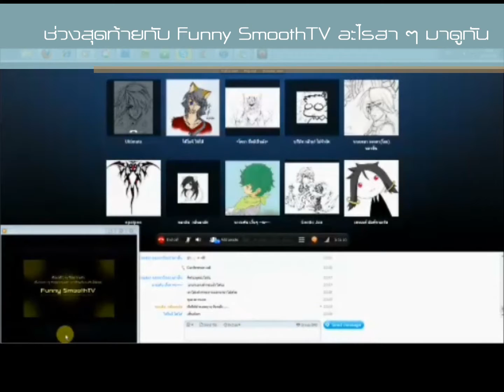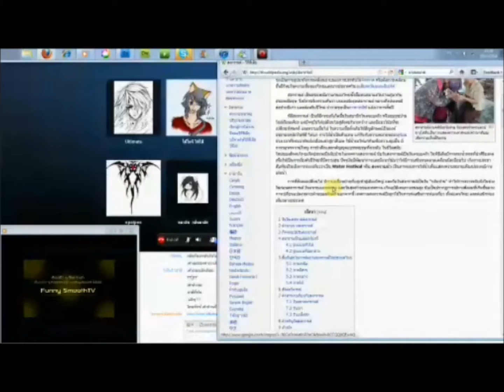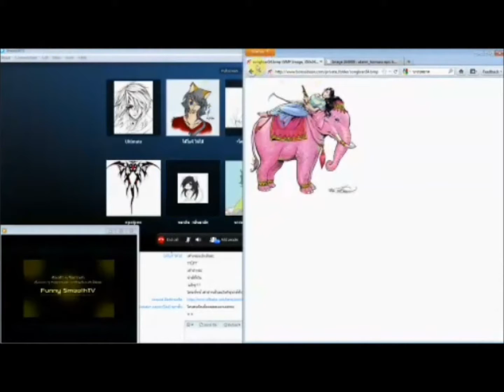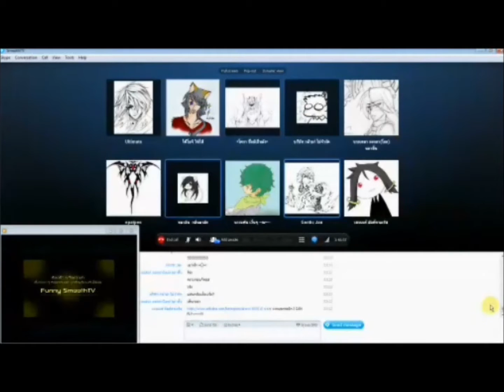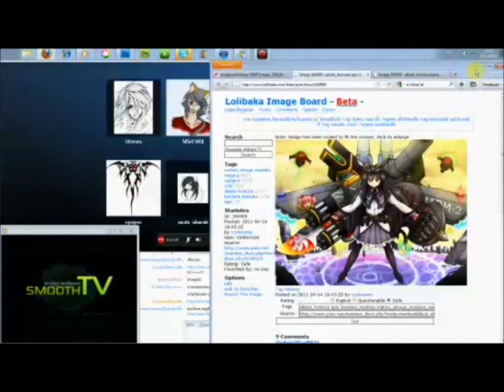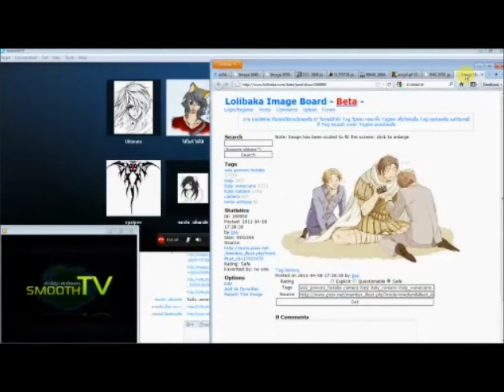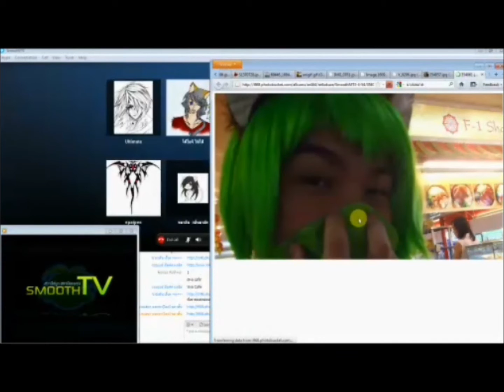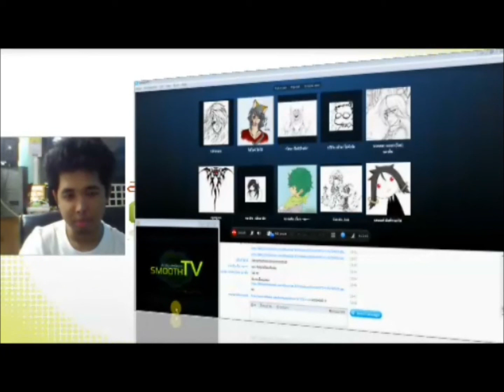สมูททีวี ตอนที่ 4 ช่วงที่ 4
ร่วมแตกประเด็นรั่วโดย
Kirara
Semabluezero
sd.kon
luv_HC
ThCat
Astio
Off456456
Gentic
Guppo
Yoshi

เพลงประกอบรายการขอขอบคุณ
The Core by Sonic Rider Zero Gravity